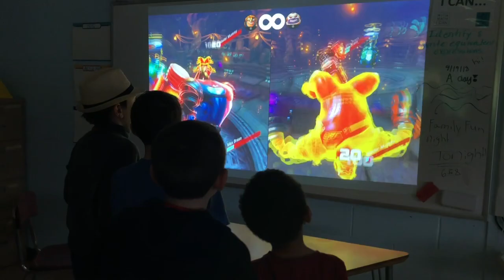Vacca's Nintendo Club TEAMS UP w/ Mohonasen Family Fun Fair! Full Recap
Mohonasen CSD held it's annual Family Fun Fair a few weeks ago and invited our Nintendo Club to be one of the attractions.

for more videos and updates!